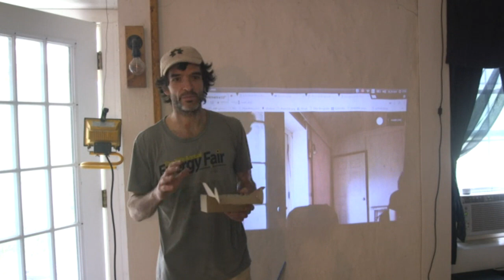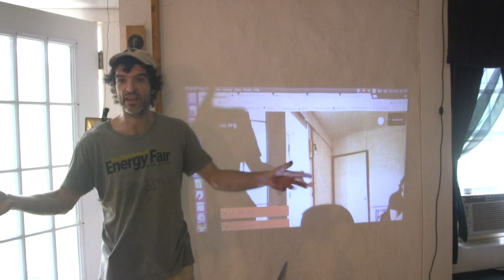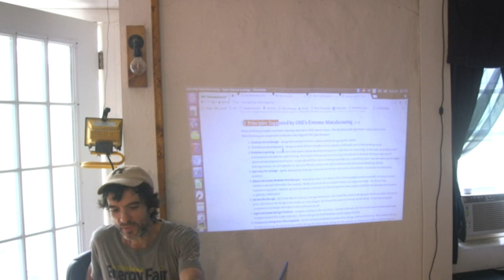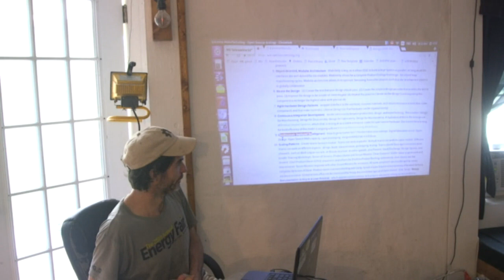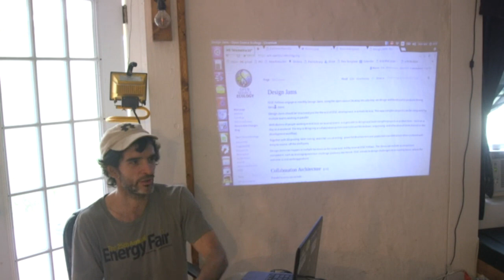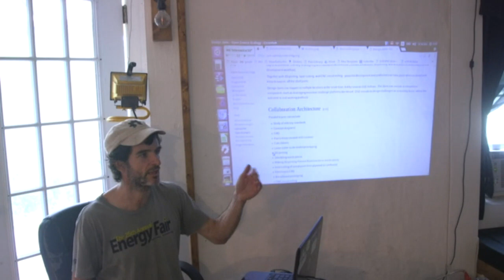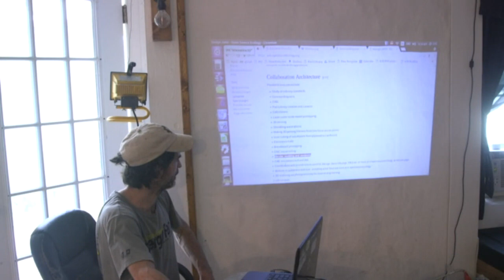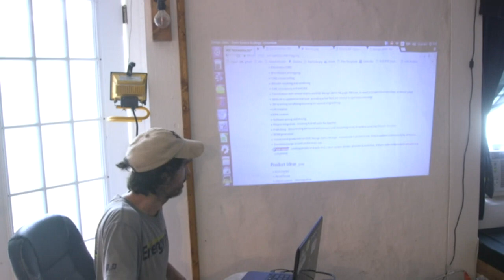Collaborative Literacy and Extreme Manufacturing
This is a video explaining the collaboration architecture of Design Jams and OSE's 11 principles of Extreme Manufacturing. Design Jams are development events which can be carried out in multiple global locations at the same time, and which involve rapid prototyping whenever open source microfactory tools are available.

Some points discussed and time in the video:

Beginning - Discussion of OSE Linux, and that OSE currently (2018) uses Version 16. Important for Design Jams for everyone to pick up basic FreeCAD skill in 1 hour of preparation time - and to use the same version of OSE Linux Live. Live version is guaranteed to be identical - but any other installs or operating systems may vary and don't guarantee seamless collaboration.
3:35 - history of Extreme Manufacturing
6:16 - minimizing skill requirements so that more developers can get involved
8:10 - Collaboration with Team Wikispeed and origin of the Extreme Manufacturing term
10:00 - Open Source Hardware Documentation Jam to define documentation standards
11:28 - The 11 Principles of Extreme Manufacturing - notes at Extreme_Manufacturing#11_Principles_Supported_by_OSE.27s_Extreme_Manufacturing
29:55 - Design Jams and their collaboration architecture - see notes at Design_Jams. What makes it possible for people to continue building upon bite-sized chunks of work.
34:25 - Academic open source and reputation
35:40 - Discussion of what different development steps of open hardware can be done in parallel by a large team.
56:01 - Example of an Dashboard showing how multiple teams in different locations can communicate results (old example prior to FreeCAD)
57:20 - Leveraging incentive challenge platforms such as HeroX for both crowd funding and crowd design of open source projects